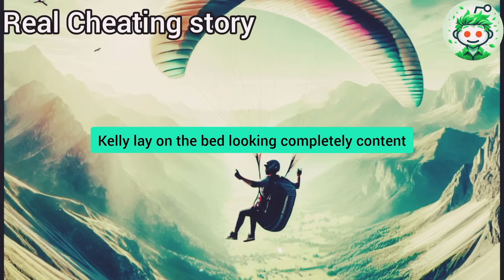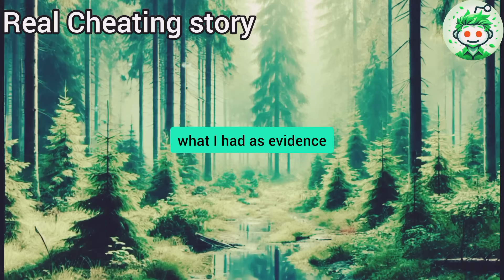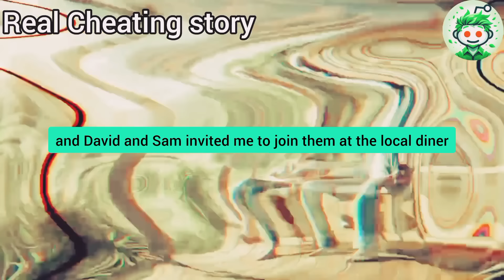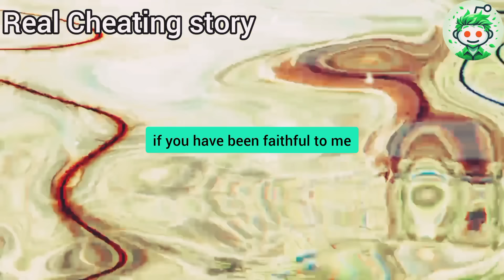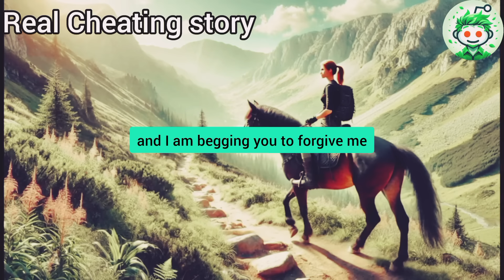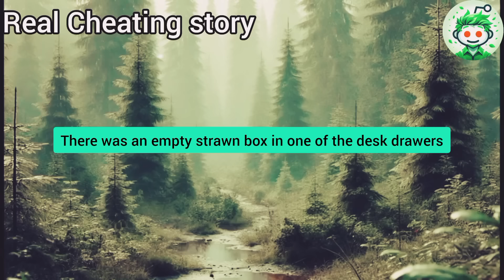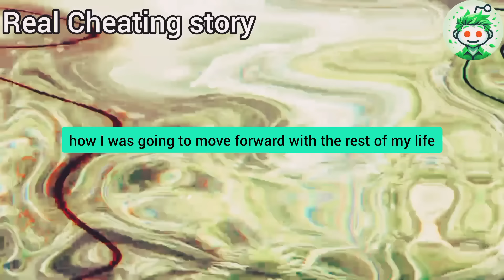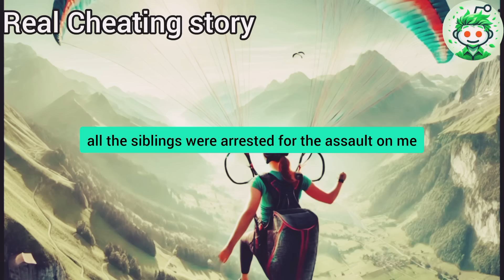My Cheating Wife Screamed You'll Never Get A Divorce Because Of My Infidelity And You Won’t Be Able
My cheating wife screamed, "You'll never get a divorce because of my infidelity, and you won’t be able to prove anything." But I smiled and said, "Darling, I have a total of 8 videos featuring you and at least two of your lovers..." I turned around and triumphantly headed home. But upon opening the door, I heard a strange rustling sound, and before I could turn around, I was struck on the head and lost consciousness...